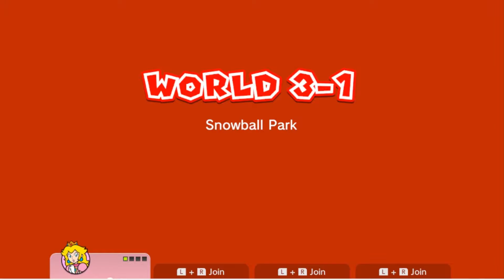Super Mario 3D World 3-1 Snowball Park [Green Stars & Stamp Locations] - Nintendo Switch